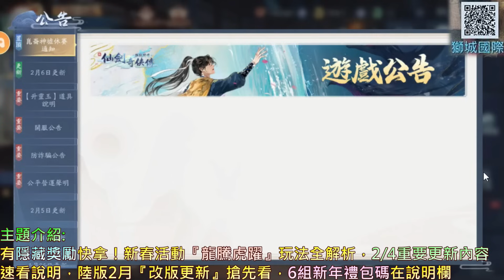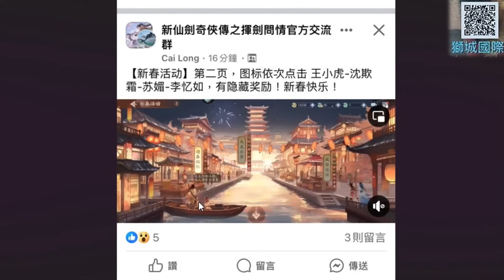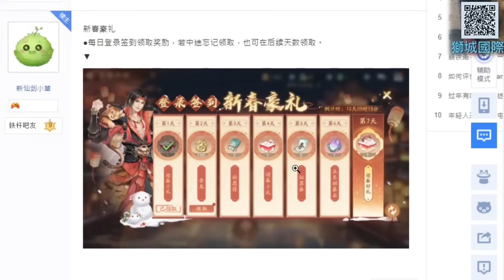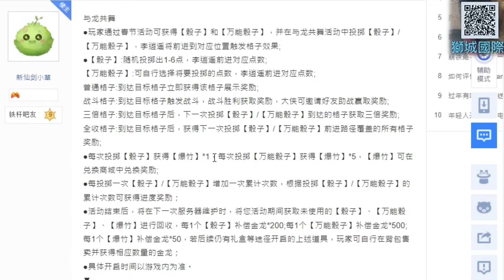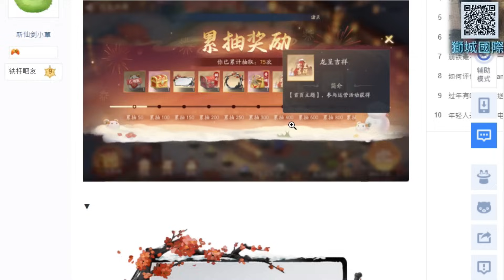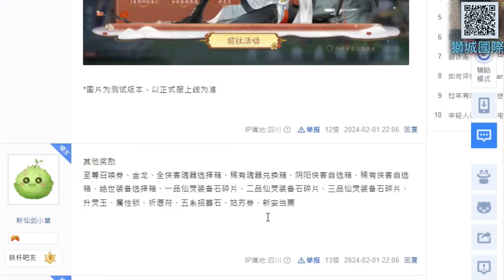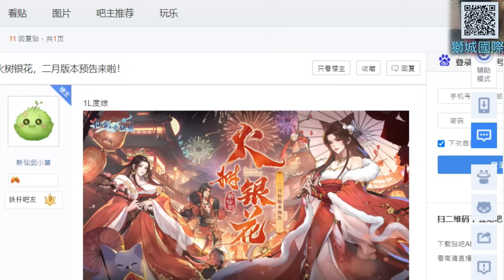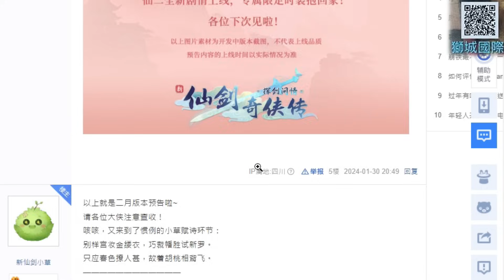【新仙劍之揮劍問情】有隱藏獎勵快拿！新春活動『龍騰虎躍』玩法全解析，2/4重要更新內容速看說明，陸版2月『改版更新』搶先看，6組新年禮包碼在說明欄｜【軒老】攻略篇54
6組新年禮包碼:
仙劍賜福
神龍降福
龍年大吉
HAPPY2024
NEW2024
開開心心過大年